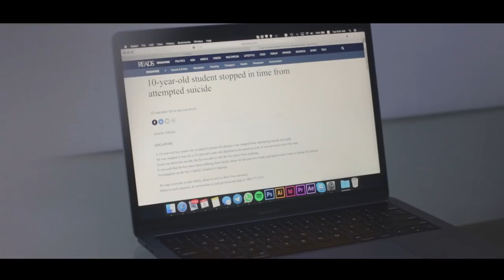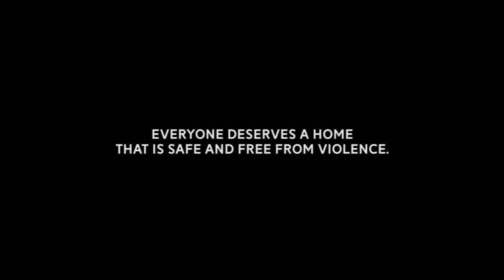10 | A Creatives in Cubicles Short Film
(Previously known as The Projector Studios)

Written by: Euger Thum
Director: Euger Thum
Producer: Fok Jing Yi